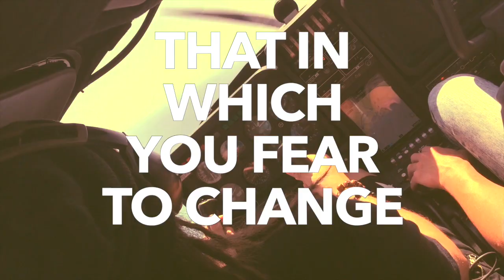Michael Crozier Inspire clip